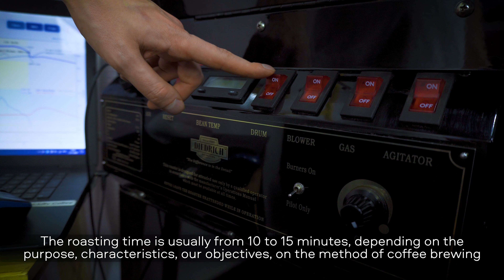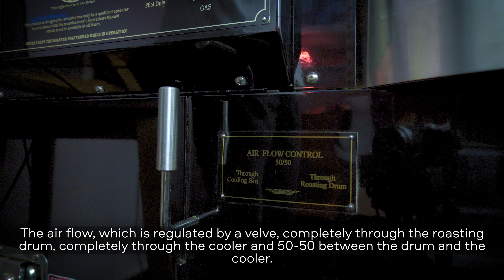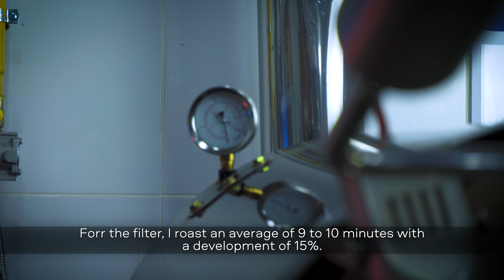🏆☕Обжарка кофе это просто | Coffee roasting is easy | Diedrich IR-5 | Арсений Кузнецов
Сегодня жарю кофе из Эфиопии на американском Ростере  Diedrich IR-5, плюс небольшой экскурс в технологию обжарки кофе, цели задачи процессы.